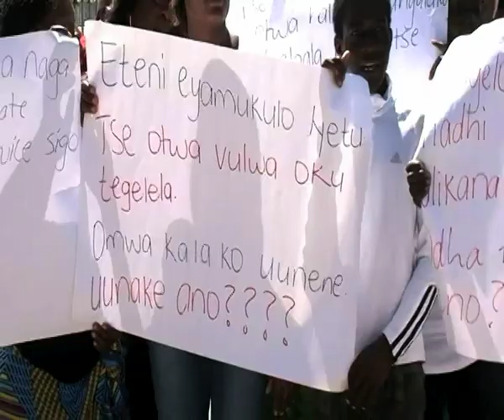Oshakati vendors demand reduced rental fees and more space to operate - NBC